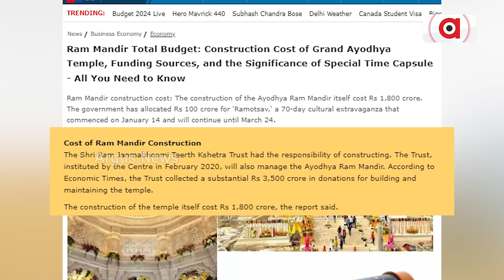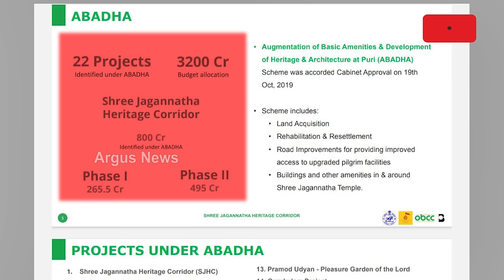ସାମନାକୁ ଆସିଲା ଅଯୋଧ୍ୟା ରାମମନ୍ଦିର ବନାମ ପୁରୀ ପରିକ୍ରମା ପ୍ରକଳ୍ପ ଖର୍ଚ୍ଚର ହିସାବ || Temple Budget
ସାମନାକୁ ଆସିଲା ଅଯୋଧ୍ୟା ରାମମନ୍ଦିର ବନାମ ପୁରୀ ପରିକ୍ରମା ପ୍ରକଳ୍ପ ଖର୍ଚ୍ଚର ହିସାବ । ରାମ ମନ୍ଦିରରେ ଲୋକଙ୍କ ଦାନ ଅର୍ଥର ମାତ୍ର 42 ପ୍ରତିଶତ ବିନିଯୋଗ ହୋଇଛି । ଅଠରଶହ କୋଟିରେ ନିର୍ମିତ ହୋଇଛି ଭବ୍ୟ ମନ୍ଦିର । ସେପଟେ କିନ୍ତୁ ପରିକ୍ରମା ପ୍ରକଳ୍ପ ନାଁ'ରେ କେବଳ ମନ୍ଦିର ଚାରିପାଖ ଉନ୍ନତିରେ ସାଢେ ଚାରି ହଜାର କୋଟି ସ୍ବାହା କରିଛନ୍ତି ରାଜ୍ୟ ସରକାର